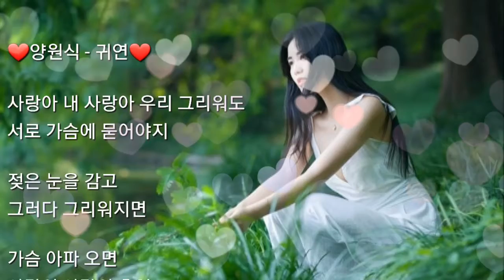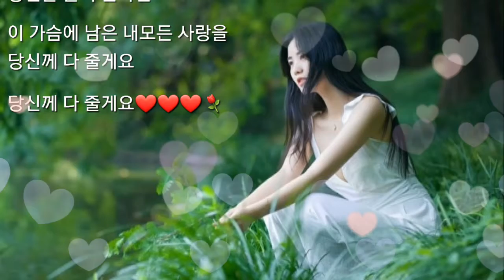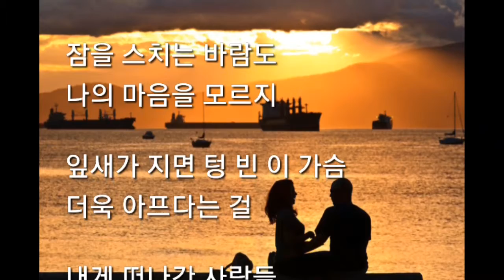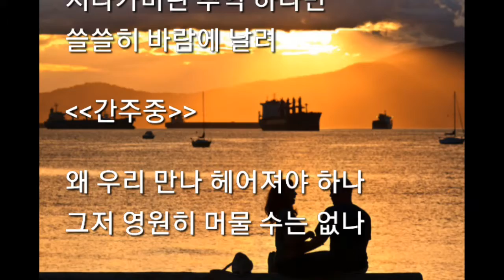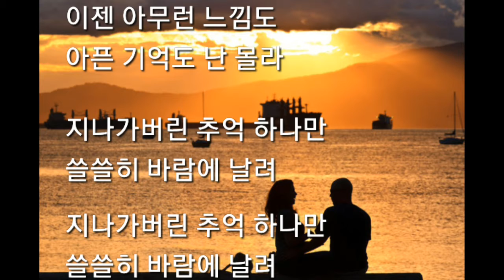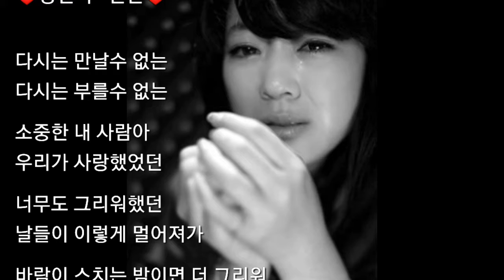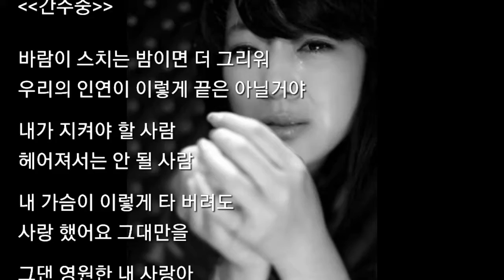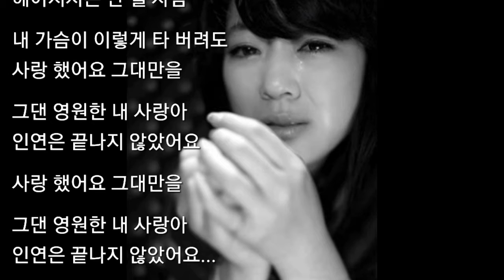❤양원식 노래모음[BEST13곡]자동재생🎶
1.귀연[가사 첨부]   0:00
2.추억은 낙엽이 되어[가사 첨부]   4:09
3.인연[가사 첨부]   9:28
4.사랑 그후에   13:31
5.장미빛 인생   17:14
6.사랑해   21:12
7.잊혀진 사랑   25:50
8.그대만 있으면   29:08
9.그런 내 사랑   33:07
10.이리와봐   37:02
11.내가 간다   41:30
12.태양을 품은 남자  45:07
13.깊은 밤에 내리는비   48:32